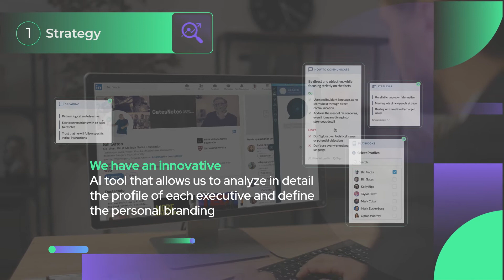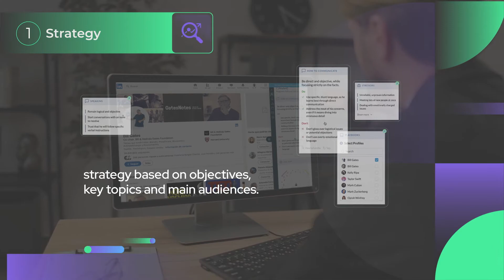Inbassadors English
Inbassadors is a visibility program for executives on LinkedIn for companies looking to enhance their brand reputation, expand networking and improve the reach of their content strategy in the digital world.